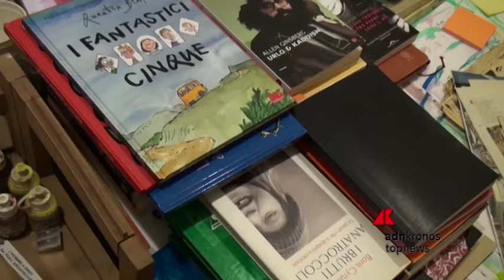‘Studio visit’ a Nanni Balestrini, poeta, scrittore e artista visivo....